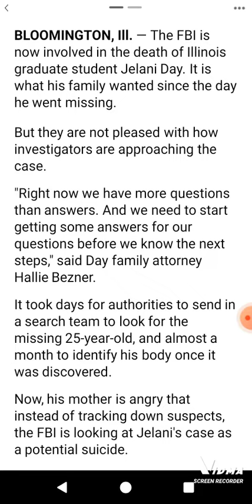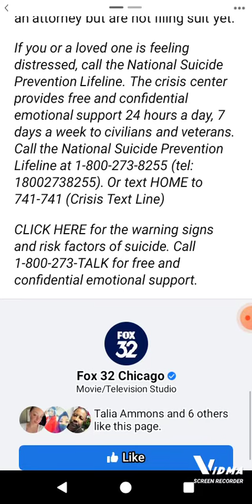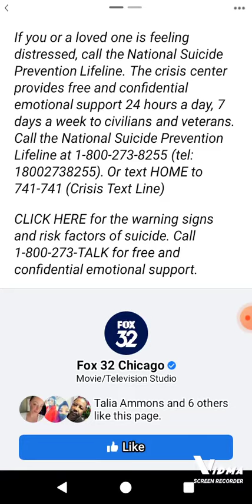JELANI DAY CASE : FAMILY UPSET FBI LOOKING AT HIS DEATH AS SUICIDE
PERU ILLINOIS